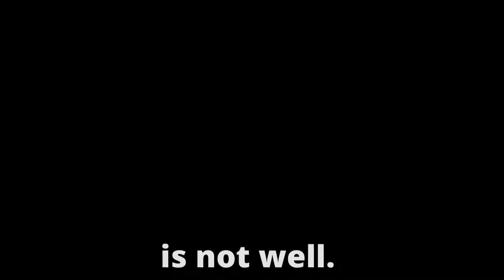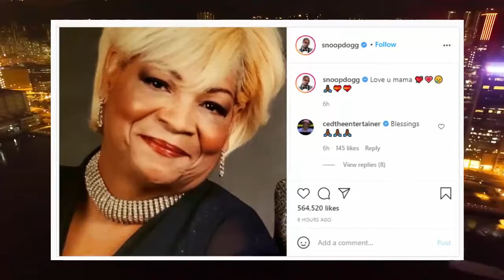SNOOP DOGG ASKS FOR PRAYERS FOR HIS MOTHER | Hip-Hop News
SNOOP DOGG ASKS FOR PRAYERS FOR HIS MOTHER

The Images and information used in the video is just for sharing and entertaining purpose. As per rules, we have shared the source by giving a link back to the main page where we have gathered the information from to share with our audience.

Images Credits: FaceBook and Google.

"""However, we will remove the questioned content without asking a question."""